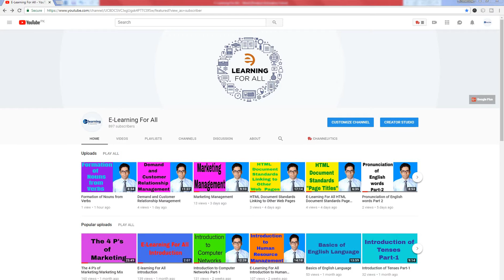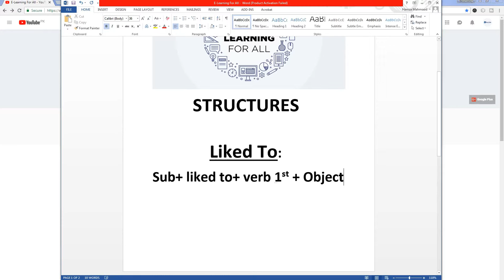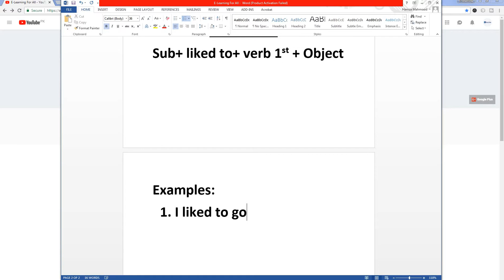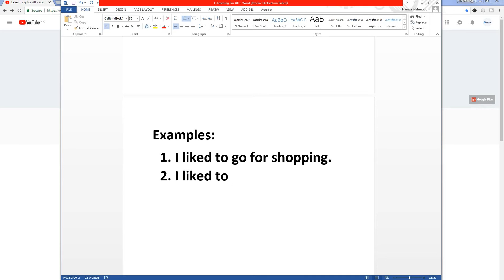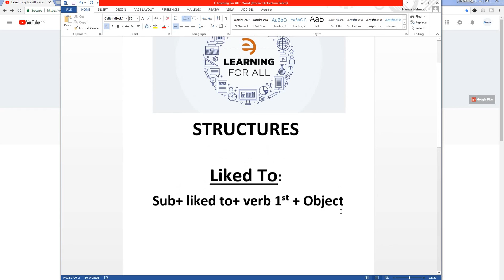I am good at | English Sentence Structure | English Grammar Lesson | Spoken English Lesson